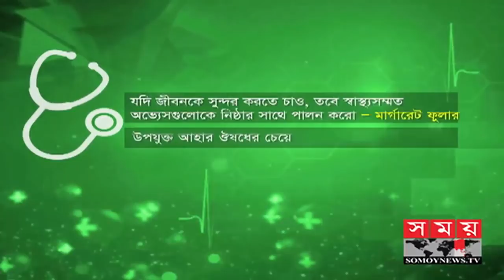করোনা টেস্টের হার কেন কমছে? | Coronavirus | Covid 19